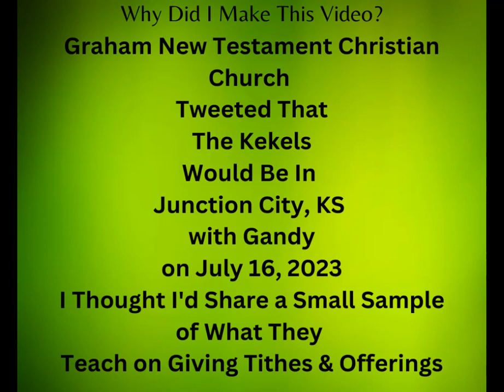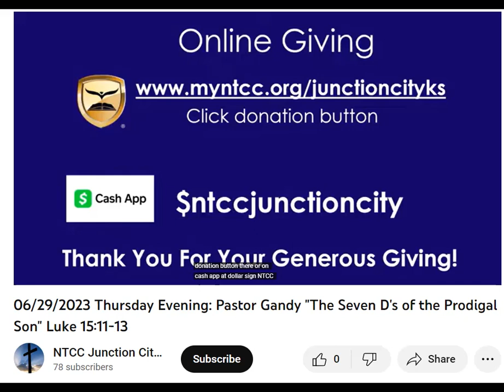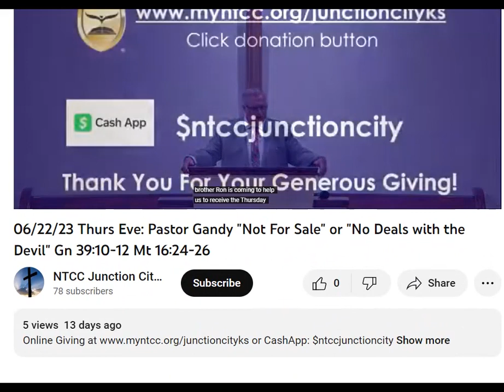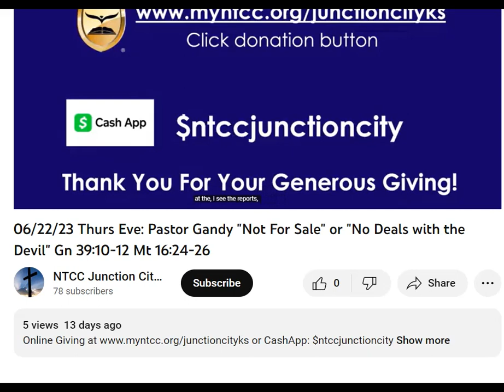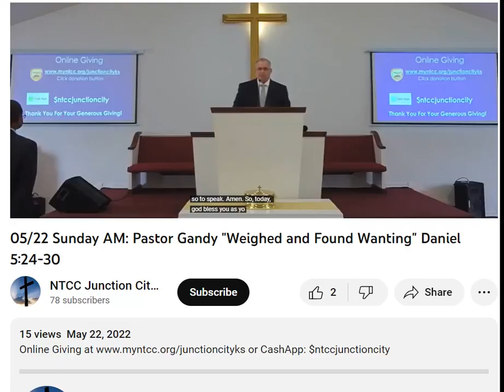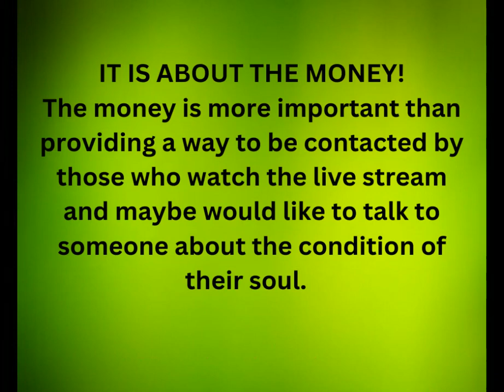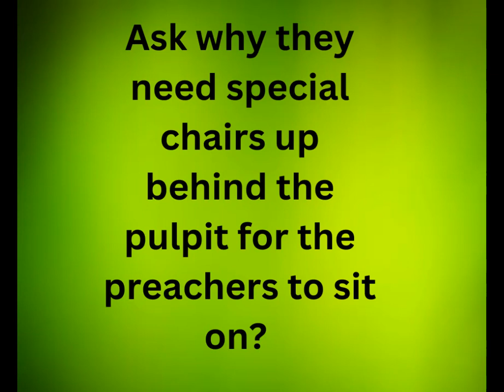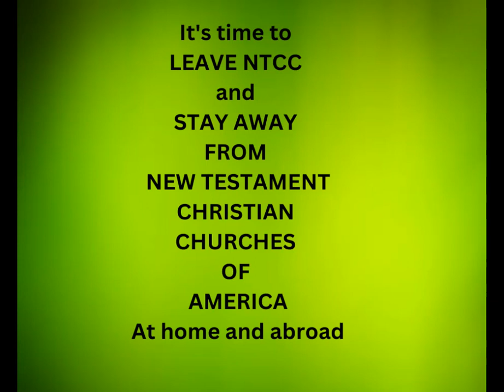The Kekels Will Be At The Servicemen's Home in Junction City, KS on July 16, 2023 -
Here I've featured a few snippets of Gandy, the leader of the Servicemen's Home in Junction City, KS which preys on the Soldiers of Fort Riley - And the visiting speaker who is the leader of the New Testament Christian Churches of America organization.